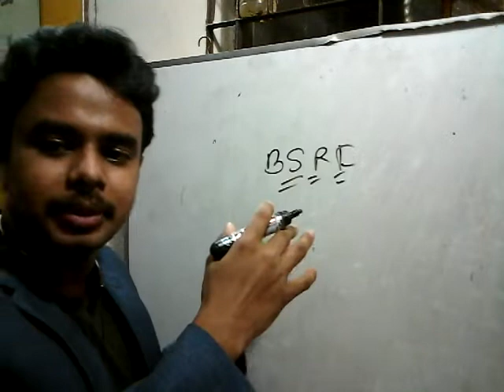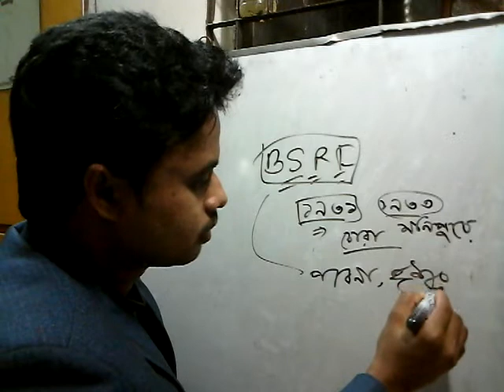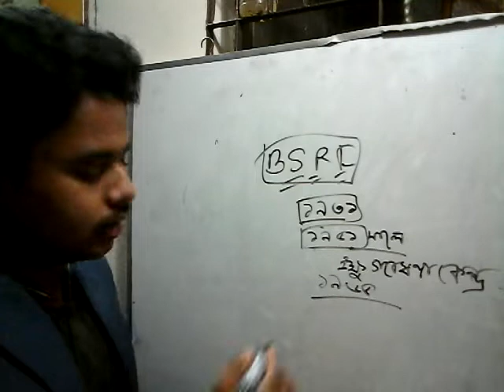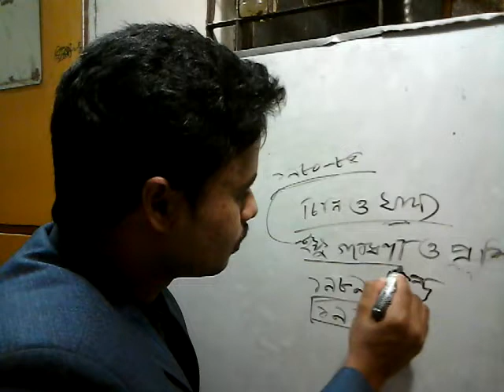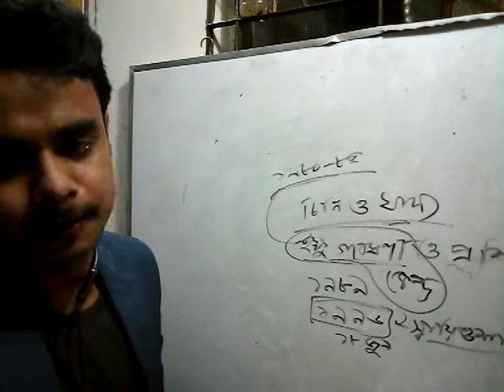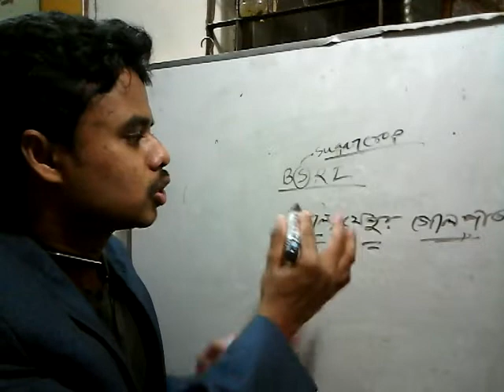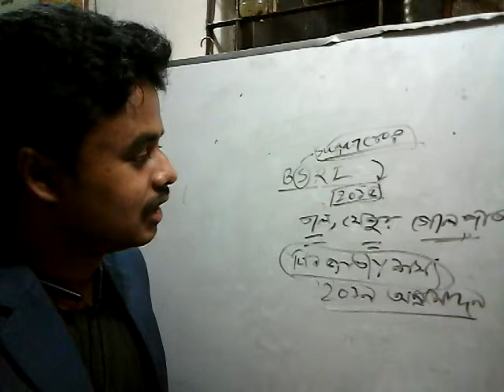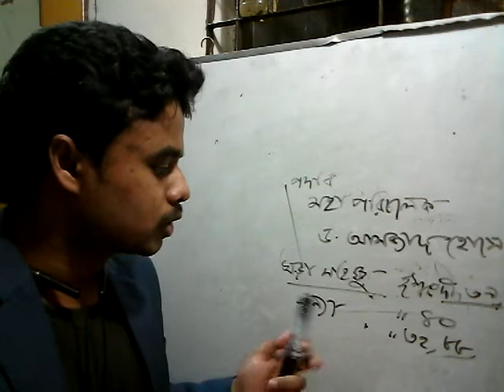BSRI সম্পর্কিত গুরুত্বপূর্ণ তথ্য ও প্রশ্ন। Important information about BSRI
@SelftutorMRSumon Bangladesh Sugercrop Research Institute. সম্পর্কিত খুবই গুরুত্বপূর্ণ তথ্য ও প্রশ্ন।